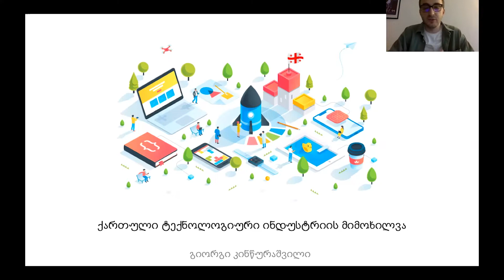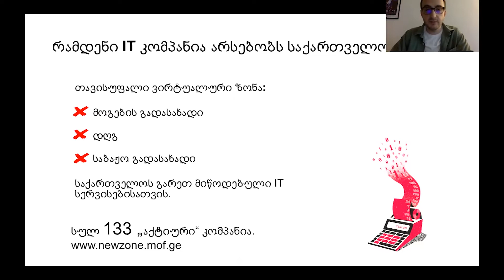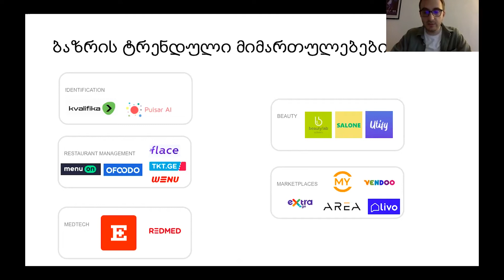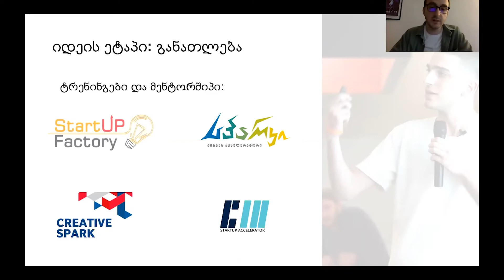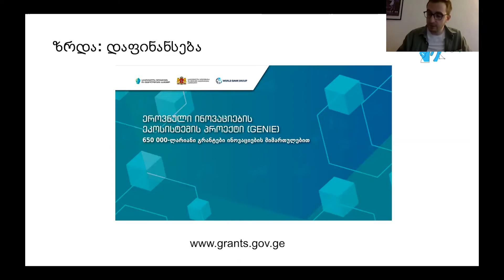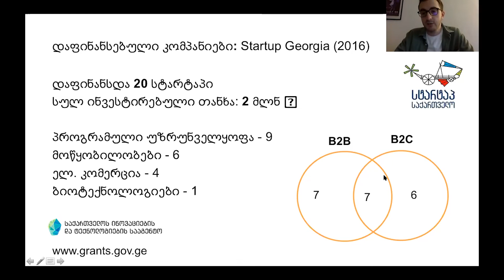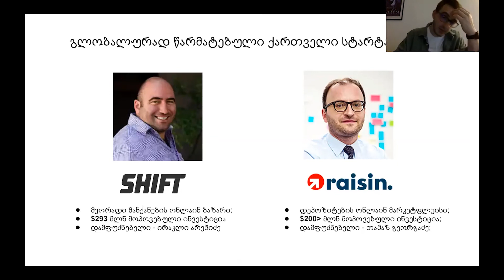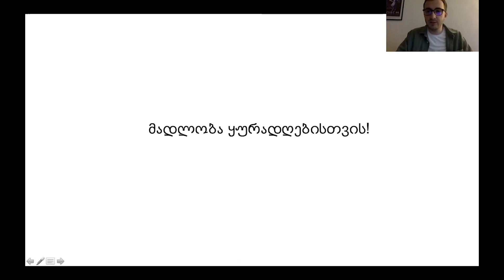გიორგი კინწურაშვილი - ქართული ტექნოლოგიური ინდუსტრიის მიმოხილვა